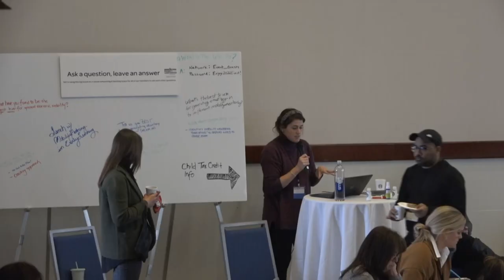Just Give People Money!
Presented by Joe Jones of Center for Urban Families, Melody Valdes of USES, and Lourdes Alvarez of the City of Chelsea, the panel discusses how guaranteed income programs can be created, operate sustainably, and perform well for program recipients.